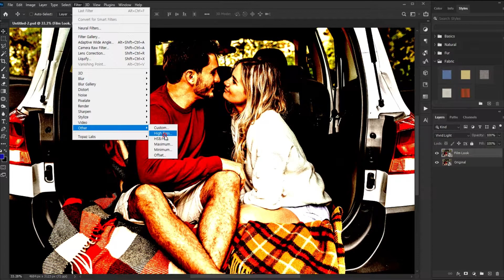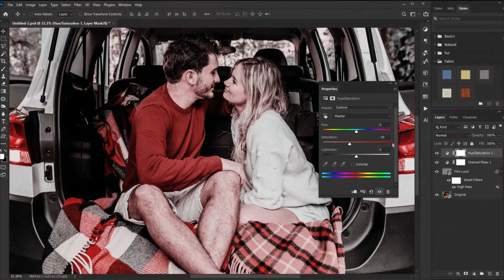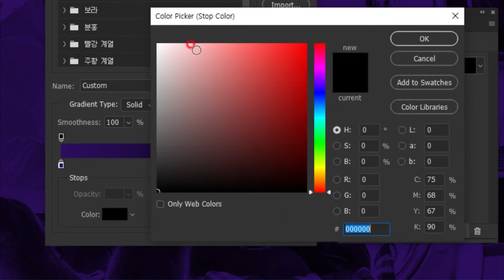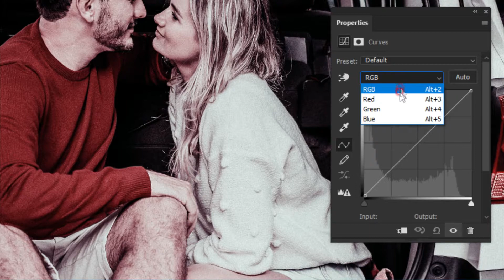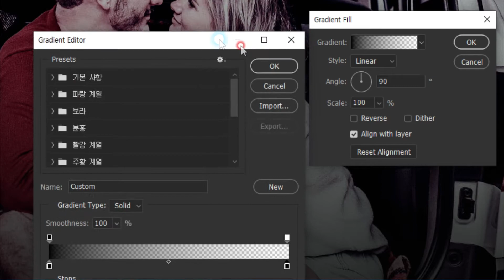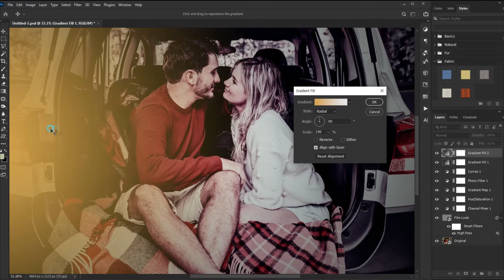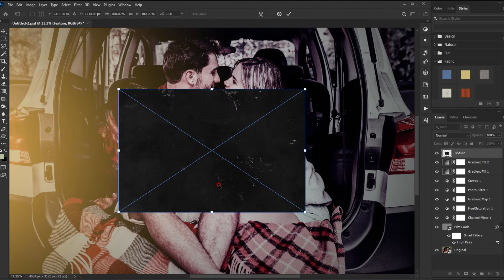포토샵 필름 효과 Photoshop Film Effect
이번 영상에서는 포토샵을 이용해 필름카메라 사진같은 느낌으로 보정하는 방법을 알아보겠습니다.
필름효과를 통해 디지털사진에 아날로그 감성을 연출할 수 있습니다.

In this video, we are going to show you how to use Photoshop to make a photo look like a film camera.
You can create analog sensibility in digital photos through the film effect.